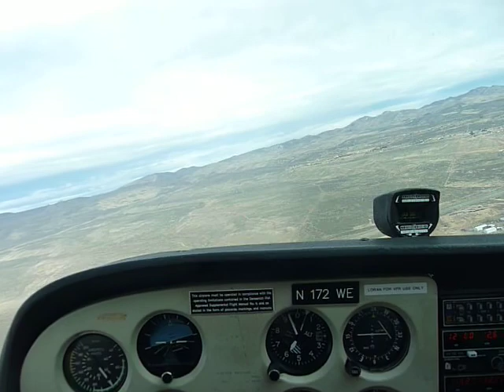Landing in Elko, NV (KEKO) on Runway 5 in a Cessna 172 (N172WE)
Landing in Elko, NV (KEKO) on Runway 5 in a Cessna 172 (N172WE) after an awesome flight over some massive gold mine pit and along the Ruby Mountains. Many thanks to Curtis!